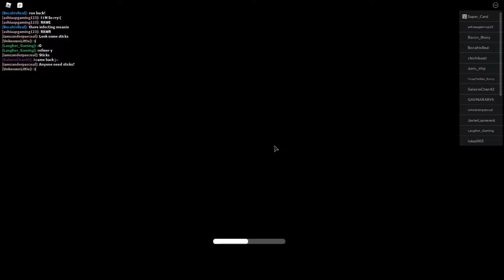Playing Piggy: Intercity for the first time!!!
Stuff that I use:
Computer: ASUS TUF GAMING FX505 AMD Ryzen 5 GTX 1650
Recorder: OBS Studio 64 bit
Editor: Filmora X